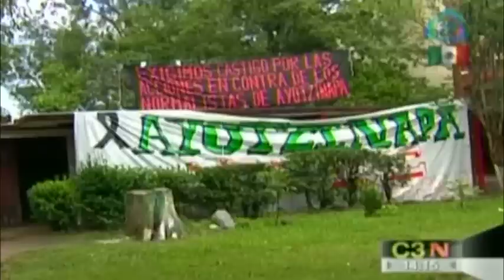Director de la Normal Ayotzinapa se deslinda de desaparición de estudiantes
José Luis Hernández Rivera, director de la Escuela Normal Rural Raúl Isidro Burgos, aseguró que, antes de que termine 2015, dejará el plantel al que pertenecen los 43 estudiantes desaparecidos el 26 de septiembre de 2014. 23 septiembre de 2015